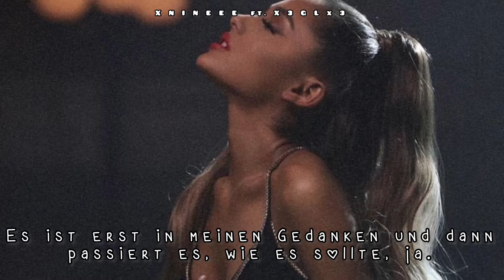Just like magic - Ariana Grande (Deutsche Übersetzung)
Das Video ist eine Zusammenarbeit mit der lieben Vicki (@x3GLx3)
Ebenfalls ein erneuertes Video.

*Schreibfehler; es heißt Magie und nicht Maggie entschuldige hierfür.

Das video wurde mit YouTube Planer hochgeladen.

- XNineee